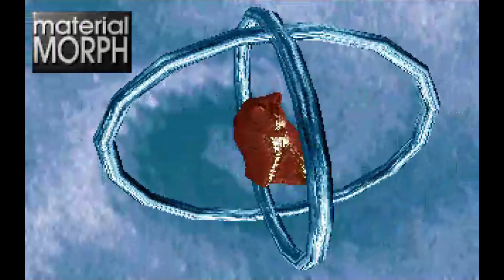Demo Scene Golden Age: Dope by Complex 🇳🇴 (1995)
This production by the Norwegian group Complex (later Komplex) took 1st place at The Gathering 1995 in Norway. It features complex software-rendered objects with different types of shading.